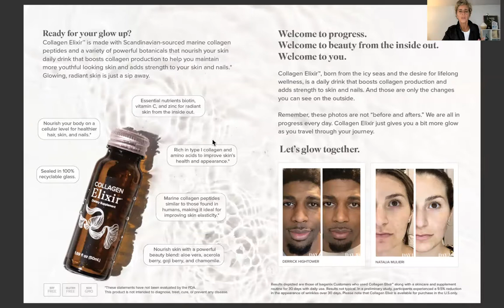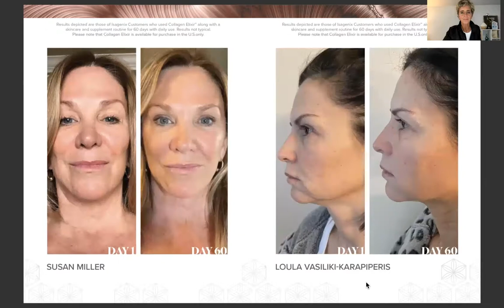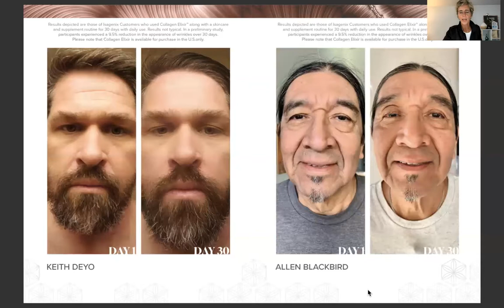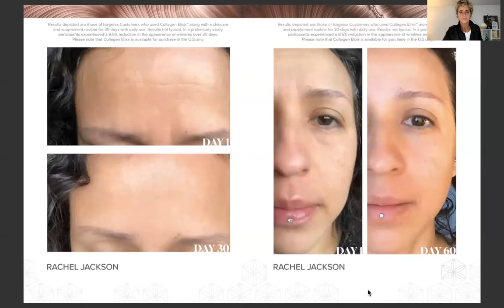This is for amazing women!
This is a video I made for women that I know pride themselves on their appearance and their wellness as well as youthful aging. This talks about the collagen I have found to be incredible and a little of the science behind it as well as many pictures! Glow from the inside out.